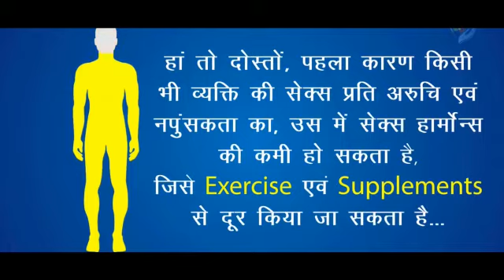Top 6 Reasons of Impotency | Best Sexologist in Delhi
Top 6 Reasons of Impotency
Step Towards
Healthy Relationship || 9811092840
Address : 17, First Floor, DDA Rajasthali Market, Pitampura, Delhi - 110034. (Near Pitampura Metro Station Pillar No.365)